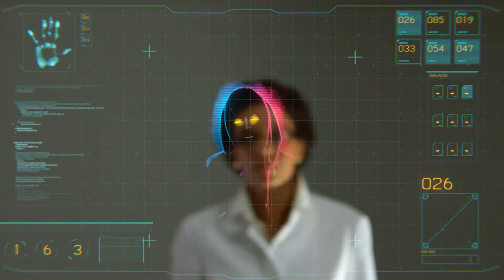THAT MOMENT YOU KNOW YOU'RE TALKING TO THE WRONG PERSON PT 2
ANOTHER ONE BITES THE DUST IN THIS YET ANOTHER INSTALLMENT OF WHEN YOU KNOW YOUR TALKING TO THE WRONG PERSON BUT WITH A CLEVER TWIST AT THE END.